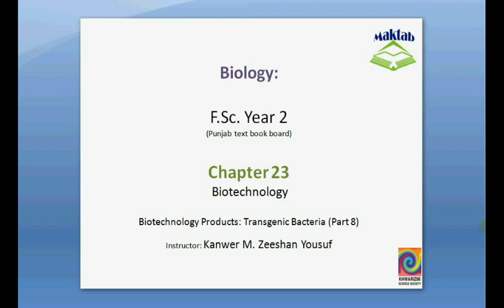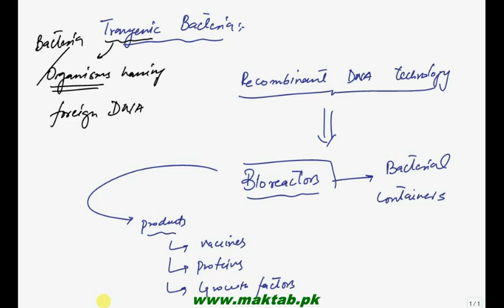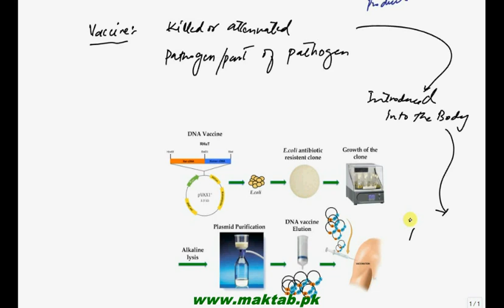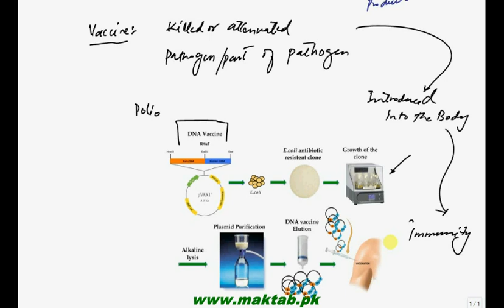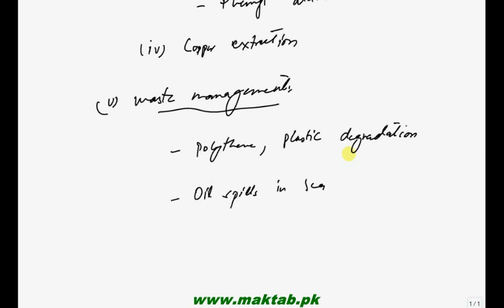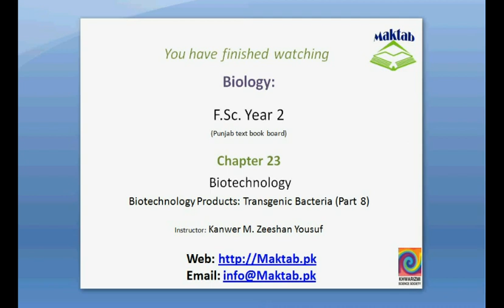FSc Biology Book2, CH 23, LEC 9: Biotechnolgy Products, Transgenic Bacteria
This video lecture from Biotechnology  (F.Sc. second year Biology) covers Information about Biotechnological Products especially Transgenic Bacteria and how they are helping in now a days. Find more e-learning material and educational video lectures in Urdu at maktab.pk. These videos are free to use for promotional and commercial purpose by keeping the credits to Maktab.